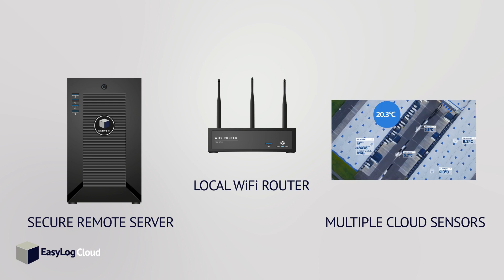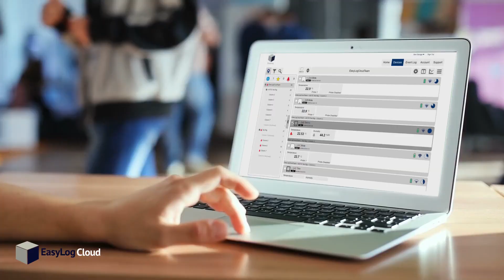Καταγραφικό Θερμοκρασίας Wi-Fi LASCAR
Καταγραφικό θερμοκρασίας EL-WiFi-T του οίκου LASCAR Αγγλίας το οποίο έχει δυνατότητα αποστολής των δεδομένων σε κινητό μέσω Wi-Fi.